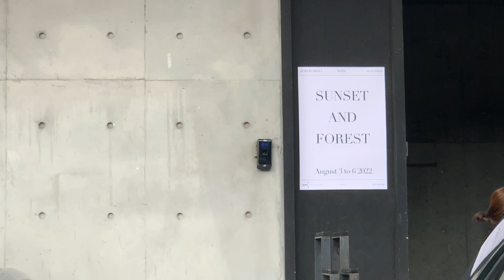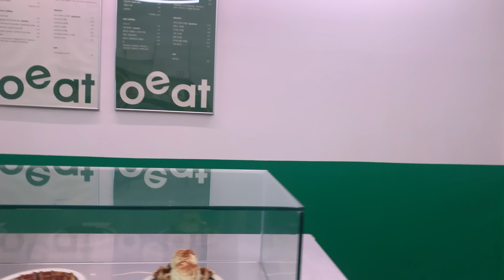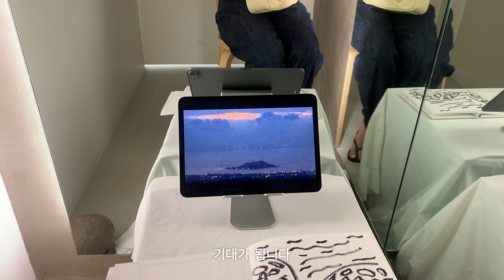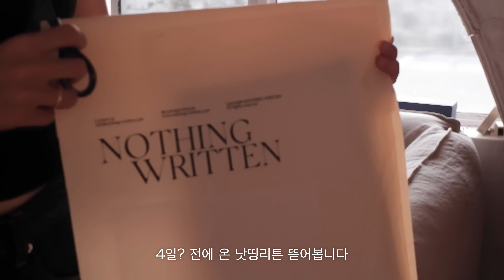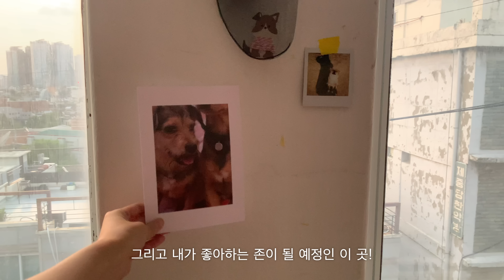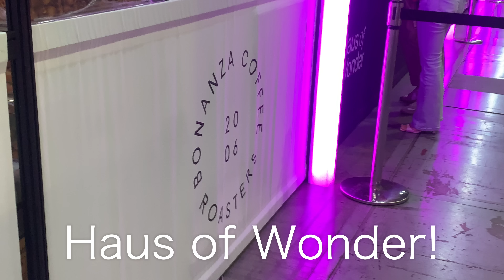AUG 일상 브이로그 / MORI 빈티지 가구 / 여름엔 역시 페스티벌. HAUS OF WONDER. 톰미쉬 봤다 / 일산 투어. 올댓재즈 / 코이무이 데일리룩 / 토패스샵 전시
8월 힘차게 오픈해요!

비가 너무 많이 오는 8월이 낯설기도 한데요…
부디 모두가 큰 피해없이 안전한 일상을 보내시길 바라며

이번 주도 감사드립니다 ♥︎
다음 영상으로 찾아올게요!

*이 영상은 코이무이의 광고를 포함하고 있습니다.

■ 자민 X 코이무이 20% 할인 기획전

코이무이 온라인스토어에서 ‘자민pick’ 제품 최대 20% 할인!

일정: 8월 10일 (수) ~ 8월 17일 (수)

♥︎ 자민 X 코이무이 구독자 댓글 이벤트

•참여 방법
1. 코이무이 가방 3가지 중 착용하고 싶은 가방을 고르고 이유를 남겨주세요!
2. 댓글 작성 후 응모페이지 링크에 폼을 작성해주시면 이벤트 응모 완료 🕊

•이벤트 제품
-필로우백 (컬러 랜덤) (3명)

•이벤트 일정
기간: 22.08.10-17 수요일 자정까지
발표: 22.08.23 화요일 / 당첨자 한해 브랜드 측 개별 연락